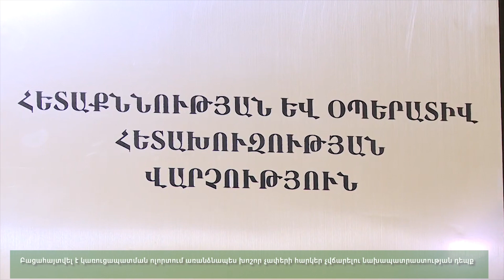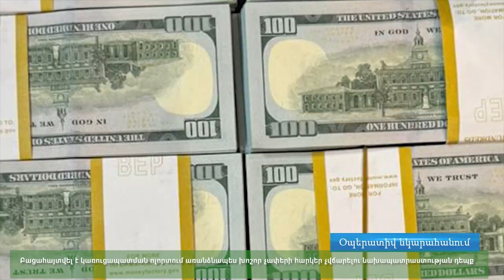Lurer 24 11 2023